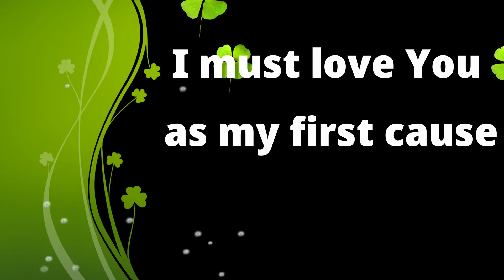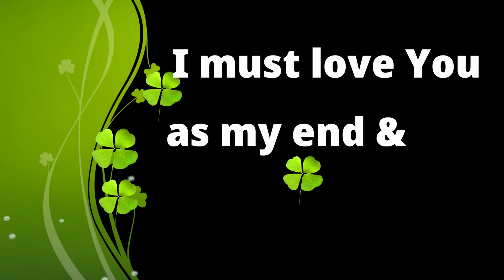Prayer of St Francis de Sales (SFS) - Hymn